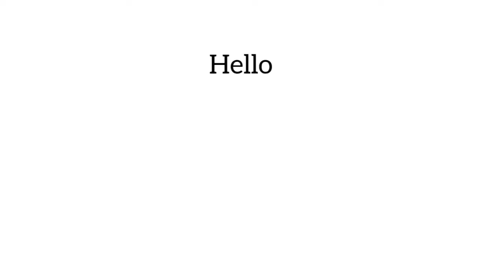My Abortion pill experience | Abortion Story time | South Africa | Marie stopes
Read me !!!

My abortion pill experience at a backdoor clinic

Today’s video is very personal it’s a diary session I am pouring my heart about Terminating my baby girl

Let’s be friends on Instagram and Facebook @fitmmamoruti